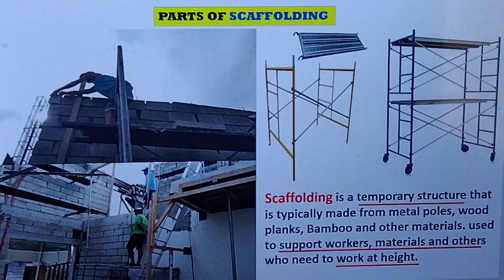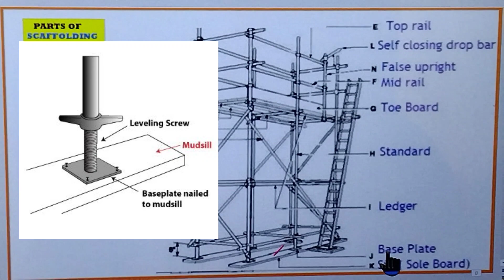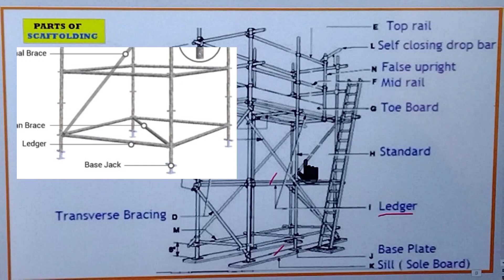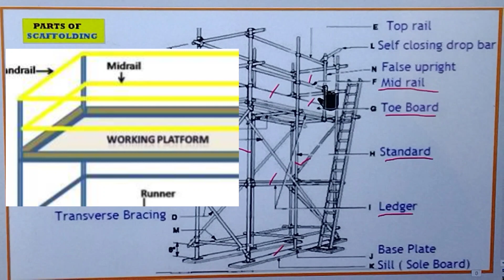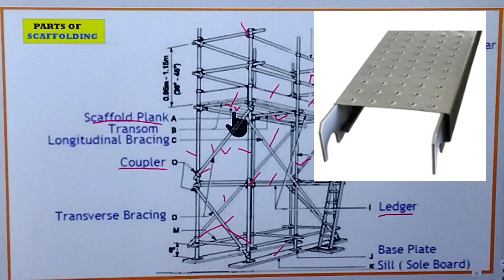Scaffolding at mga Parte nito Paano malaman step by step.Scaffolding Parts knowledge step by step.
Kaalaman sa Scaffolding at mga Parte nito Paano malaman step by step.Scaffolding Parts knowledge.